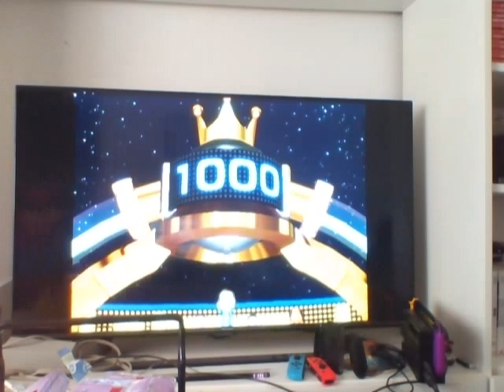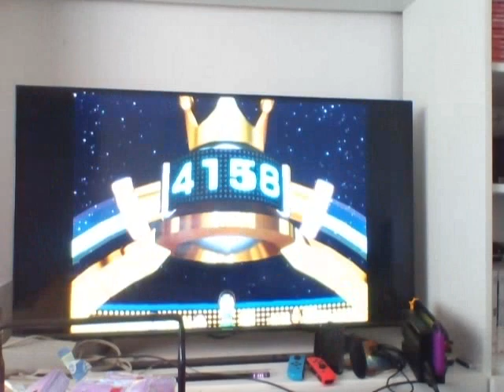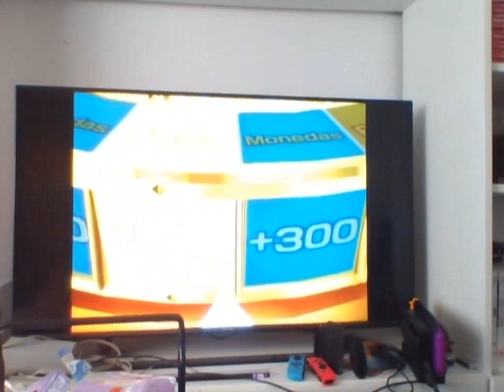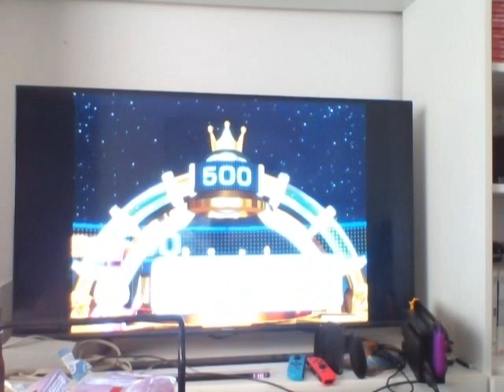Wii party rueda de la suerte gameplay parte 1/2 con J.J.98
Gameplay del videojuego de wii party jugando con la rueda de la suerte que ha dejado la mitad de la parte. Parte 1/2